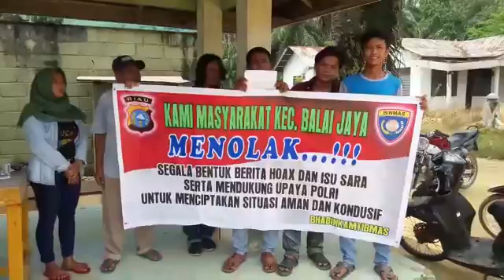Deklarasi Anti Hoax Warga Kec. Balai Jaya